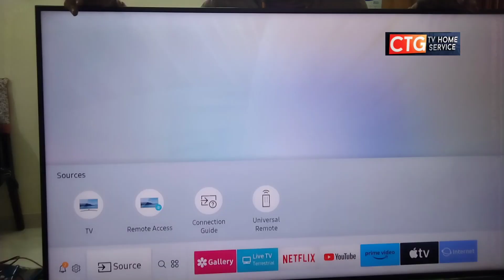Samsung UA-55RU7100k Backlight Problem Solution সম্পূর্ণ বাংলা ভয়েজ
সম্পূর্ণ হোম সার্ভিস চট্টগ্রাম সিটিতে
🥀🥀কি সমস্যা আপনার টিভিতে🌹
দক্ষ টেকনিশিয়ান দ্বারা
দ্রুত সার্ভিস দেওয়ার অন্যতম ব্যবস্থা
টিভি সার্ভিসিং নিয়ে ঘোরাঘুরির দিন শেষ। আমরাই দিচ্ছি সম্পূর্ণ হোম সার্ভিস। যে কোন ব্রান্ডের SONY/Samsung/LG/MI/4K/8K/UHD টিভি সার্ভিসিং WhatsApp number #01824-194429টিভি সার্ভিস এখন চট্টগ্রাম সিটিতে
সম্পূর্ণ হোম সার্ভিস
দক্ষ টেকনিশিয়ান দ্বারা
টিভি সার্ভিসিং নিয়ে ঘোরাঘুরির দিন শেষ। আমরাই দিচ্ছি সম্পূর্ণ হোম সার্ভিস। যে কোন ব্রান্ডের SONY/Samsung/LG/MI/4K/8K/UHD টিভি সার্ভিসিং WhatsApp number #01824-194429